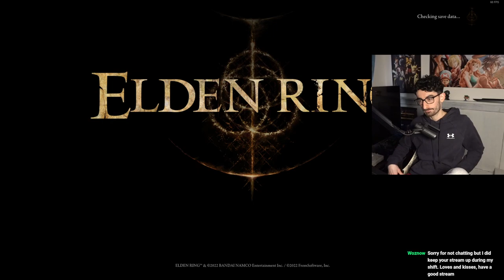Eochaid Dancing Blade Only Run- Youwy VOD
Regalia of Eochaid Ash Only